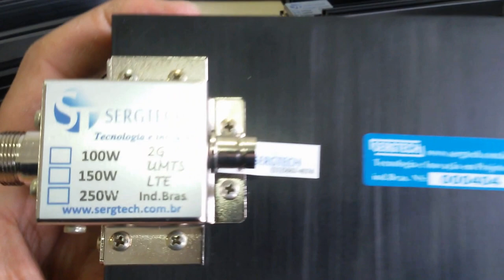RÁDIO AMADOR E USO PROFISSIONAL CARGAS DE RF SAÍDA COM AMOSTRA DE SINAL SERGTECH SERGTEC